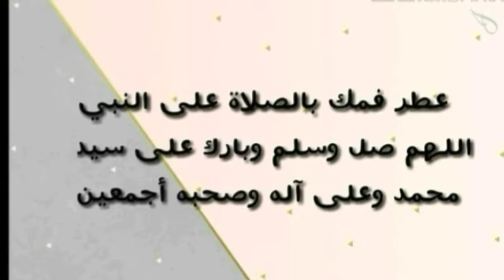مركز عصير البرتقال حضريه في ساعة وحدة و اسعمليه شهر كامل